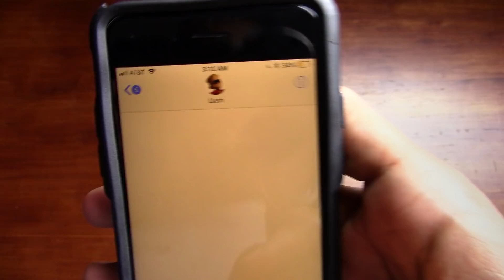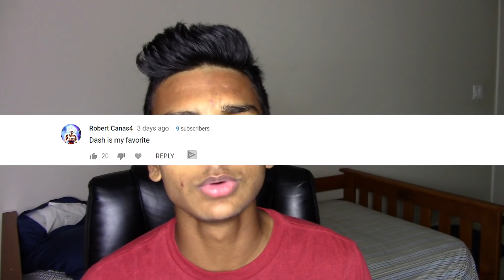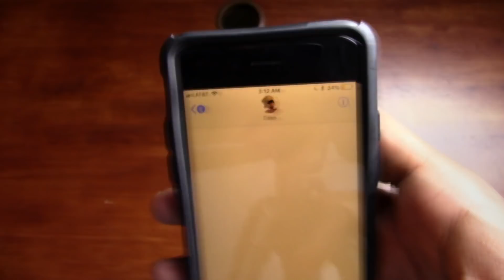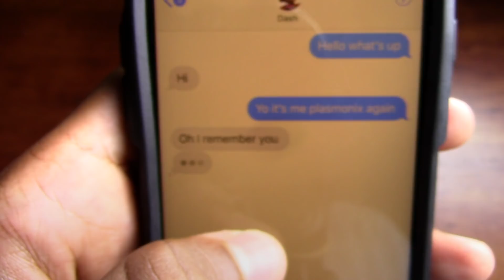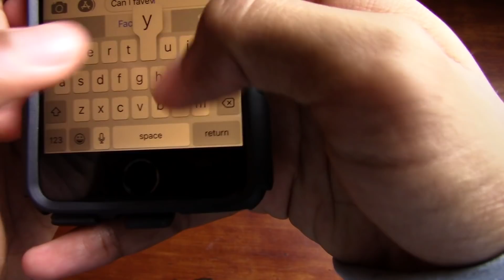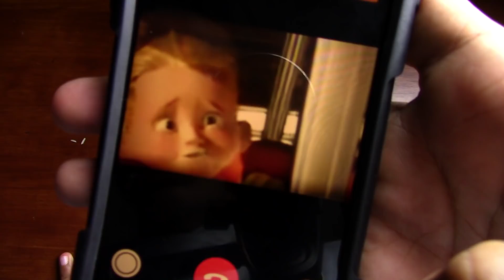DO NOT FACETIME DASH (FROM INCREDIBLES 2) WHEN SPINNING A FIDGET SPINNER AT 3AM!! *THIS IS WHY*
Do Not Facetime Dash (From Incredibles 2) When Spinning a Fidget Spinner At 3Am!! *This Is Why* - In this video I decided to spin a fidget spinner and facetime Dash (From Incredibles 2) when spinning a fidget spinner at 3am. It was so inane texting Dash (From Incredibles 2) and then facetiming Dash (From Incredibles 2). I’ve already contacted Dash (From Incredibles 2) in prvious videos such as “Do Not Play Charlie Charlie Fidget Spinner When Calling Dash (From Incredibles 2) At 3am!!” and “Do Not Watch The Incredibles 2 Movie At 3am!! *This Is Why* Omg Dash Came To My House!!”. So I already had Dash (From Incredibles 2) phone number so all I had to do was the fidget spinner ritual by spinning a fidget spinner to facetime dash.

►DO NOT PLAY CHARLIE CHARLIE FIDGET SPINNER WHEN CALLING ANT MAN (FROM ANT-MAN AND THE WASP) AT 3AM!!
►DO NOT CALL TALKING TOM AT 3AM!! *THIS IS WHY* OMG TALKING TOM CAME TO MY HOUSE AT 3AM!!

2. Leave a like on the video
Winners are chosen each video so good luck!!
WARNING: This channel produces scary themed content mixing popular rituals and movies together. The scary themes and mild violence may not be suitable for all viewers.